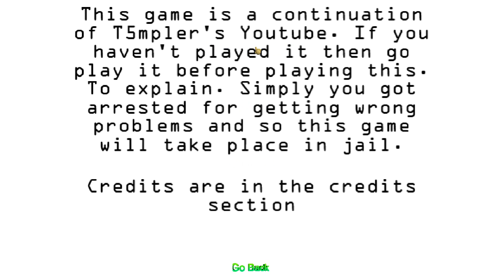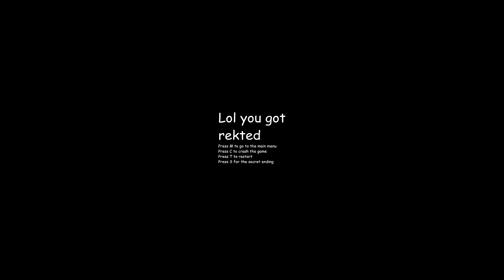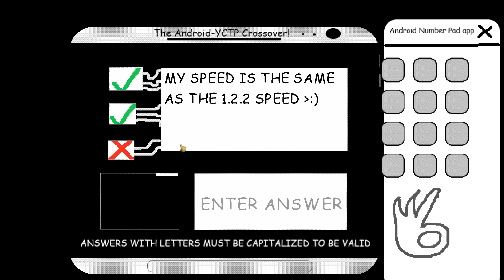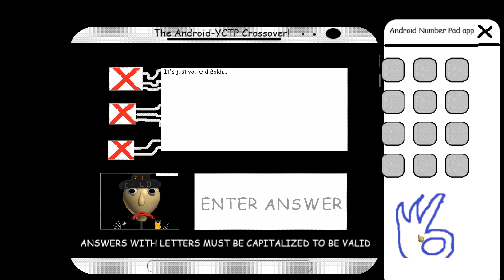T5mpler's Youtube House 2 - Jailbreak - Baldi's Basics V1.4.3 Mod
T5mpler's Youtube House 2 - Jailbreak - Baldi's Basics V1.4.3 Mod Full game & All Endings